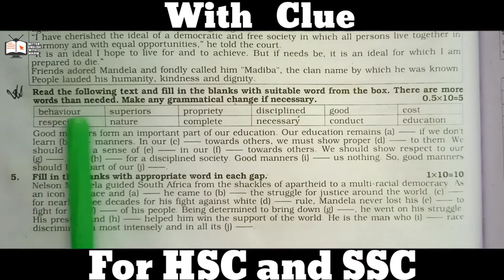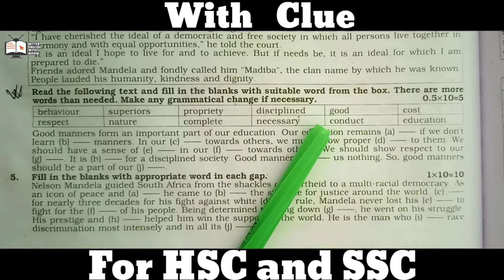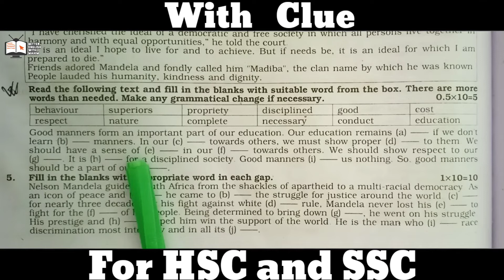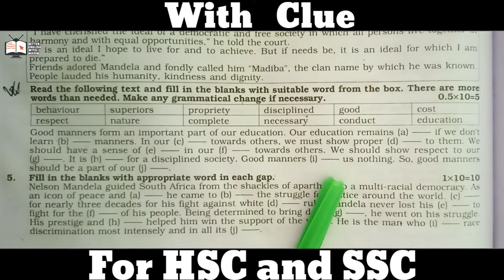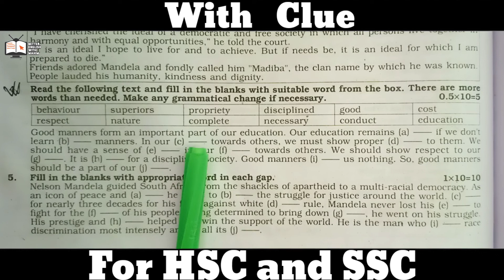|| With Clue || GRAMMAR || HSC || SSC || Class -1 ||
This is a very important Grammar class for the class HSC And SSC and the topic is With clue.